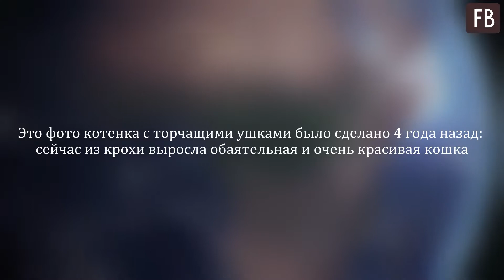Это фото котенка с торчащими ушками было сделано 4 года назад сейчас